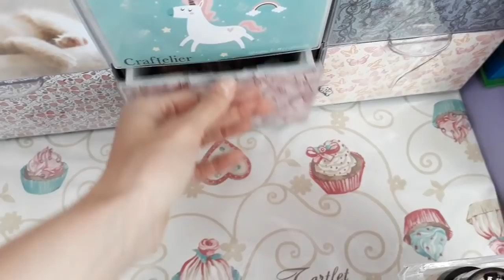Aggiornamento MAKE UP COLLECTION 2019 💄💄💄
♣ Il mio ultimo video: ♥ PALETTE KIKO SWEETHEART♥ : Ne vale la pena? Test sugli occhi di tutti gli ombretti